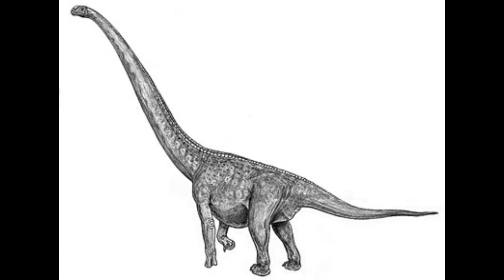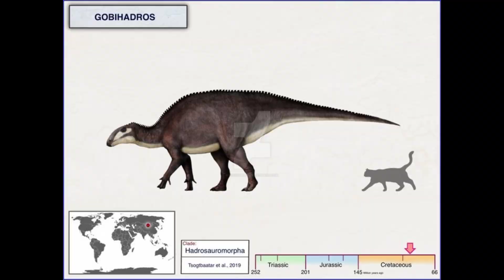PALEOPEDIA#123 Erketu ellisoni|Erketu tengri.